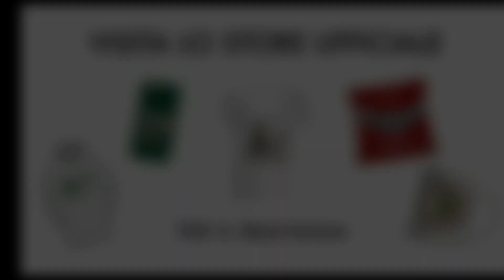FACCIO DANNI E SEMINO COSE!! (I do damage and sow things)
solo per MOMENTO CREATIVITÀ:
possibilmente foto in orizzontale ❤

solo E-MAIL COMMERCIALE
STUCCO PER LEGNO PRONTO:

prodotti simili utilizzati:

SPATOLE MISTE:

SCHIUMA PIRLIURETANICA
B008BGZ86G

VETRO SINTETICO
B00HWRE5O6

TELONE IMPERMEABILE
B07V9ZJMDN

IMPREGNANTE LEGNO BIANCO ACQUA:

IMPREGNANTE LEGNO NOCE:

Le mie attrezzature:

Riprese effettuate con :
Dji mavic mini:📽